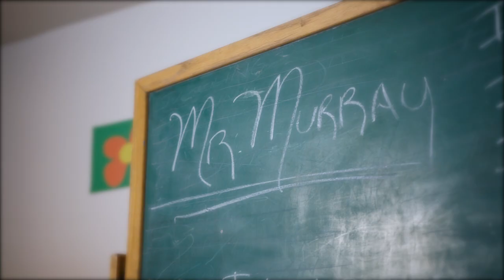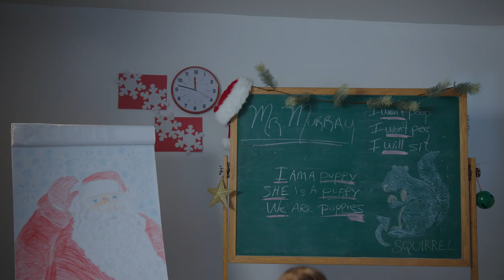Best Christmas Music Video of 2022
A new Christmas classic! Kids and adults love it, but *warning, it is catchy and you may have a hard time getting it out of your head. Check out his other Christmas hit "I'm Gettin' Into The Swing of Christmas!"
Written and performed by Todd Murray